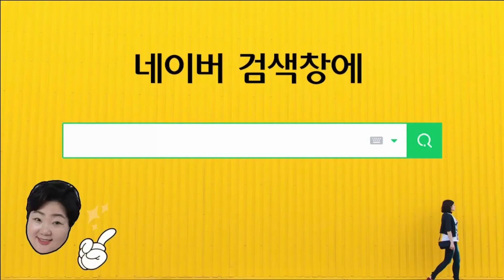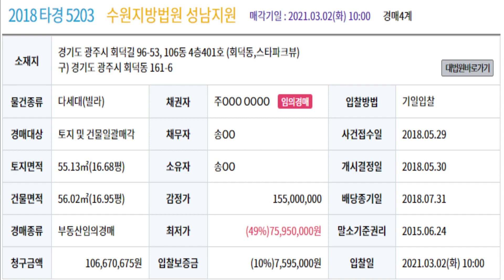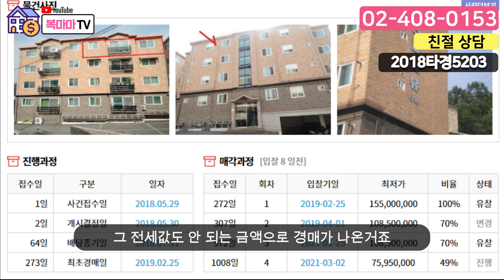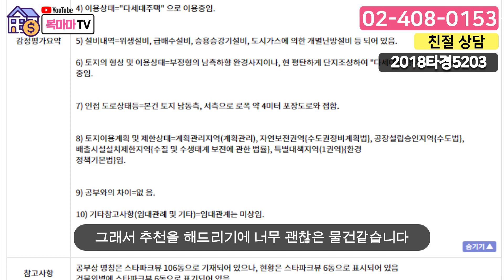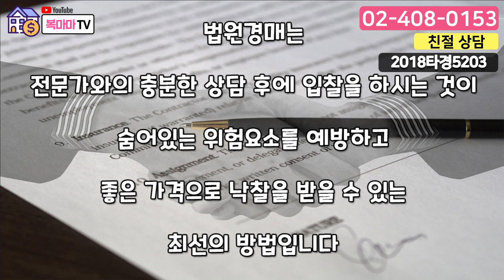[부동산추천] 전세보다 저렴한 빌라 부동산 법원 경매│경기도 광주시 회덕동 스타파크뷰│임장 필수│경매 강의